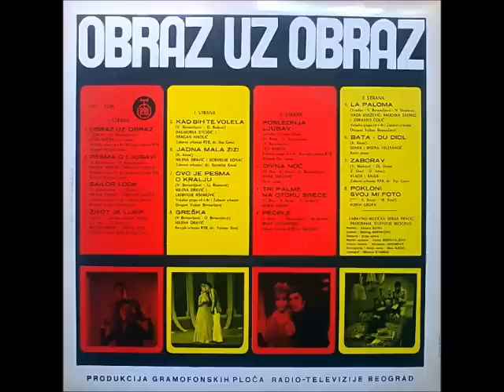Leo Martin - Poslednja Ljubav (Love Theme From The Godfather)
Various ‎-- Obraz Uz Obraz

Label: PGP RTB
Catalog#: LPV 5226
Format: Vinyl, LP
Country: Yugoslavia
Released: 1973
Genre: Pop
Style: Music Hall, Chanson, Schlager